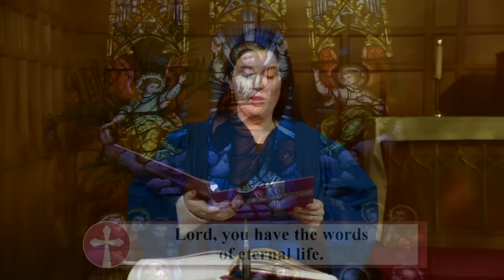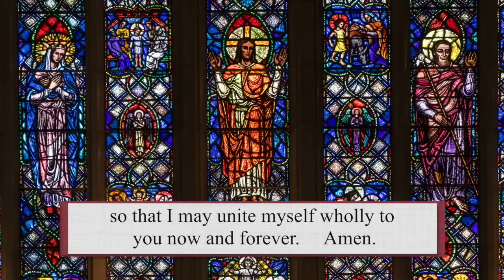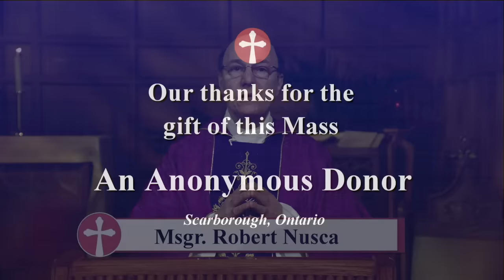Sunday Catholic Mass Today | Daily TV Mass, Sunday March 3, 2024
Msgr. Robert Nusca